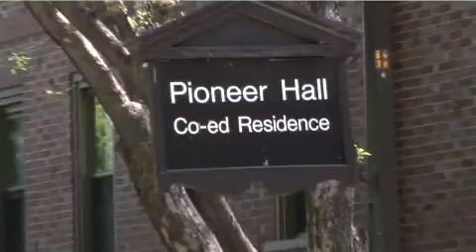M Club - "Tour of Honor"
Minnesota letterwinners and legends reflect on what it means to earn a letter from the University of Minnesota.